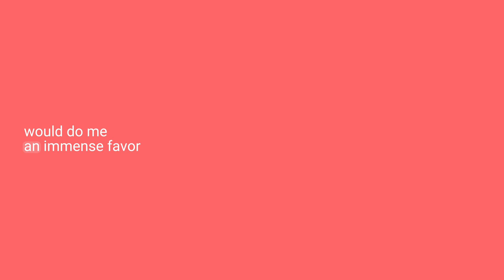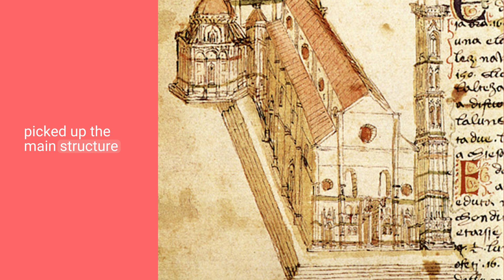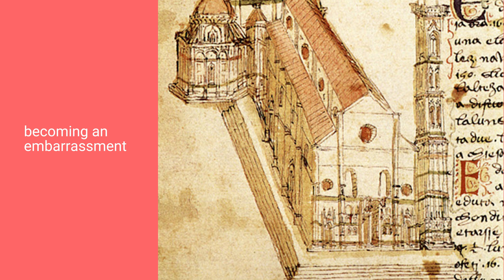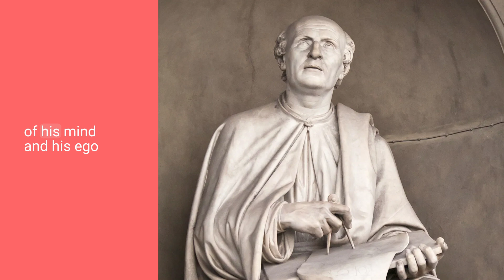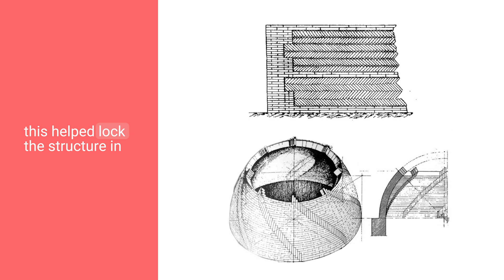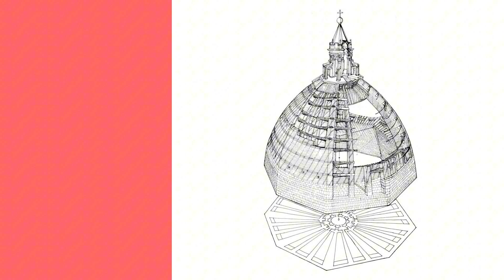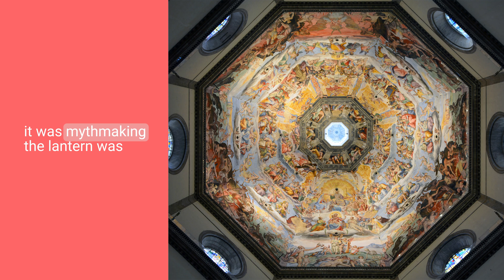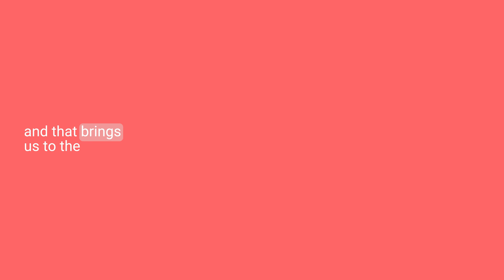Santa Maria del Fiore - The Unbuildable Dome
Discover how Florence’s most iconic cathedral became the birthplace of Renaissance architecture, and how Filippo Brunelleschi solved a 45-meter-wide engineering mystery no one else could.

This episode explores the political ambition, civic pride, and human genius behind the construction of the world’s largest masonry dome, completed in 1434.

From medieval beginnings to Renaissance triumph, it's the story of how one structure reshaped architecture forever.